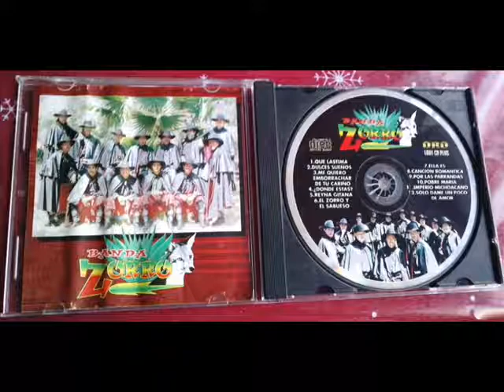UN DIA A LA VEZ BANDA ZORRO